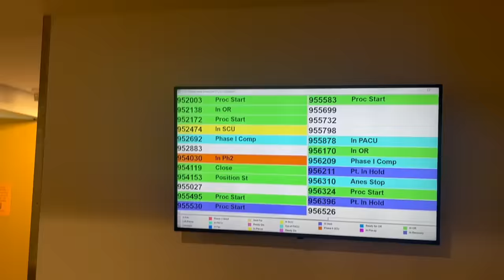cancer surgery vlog